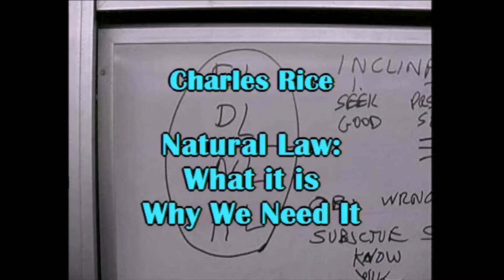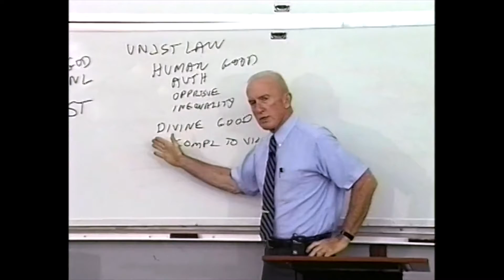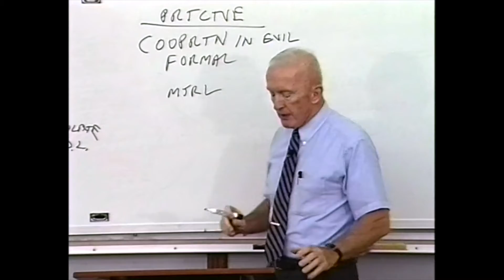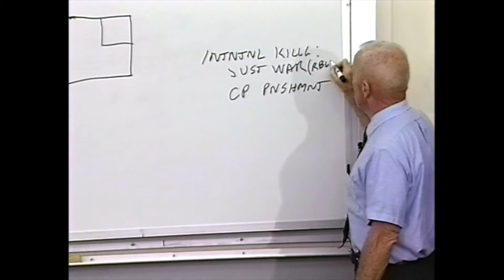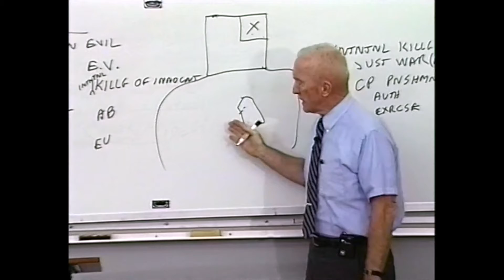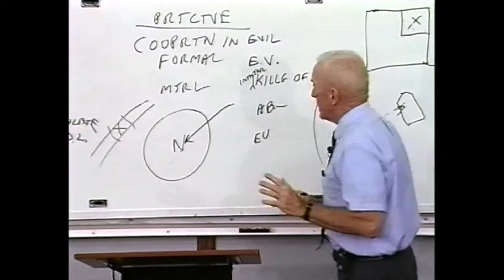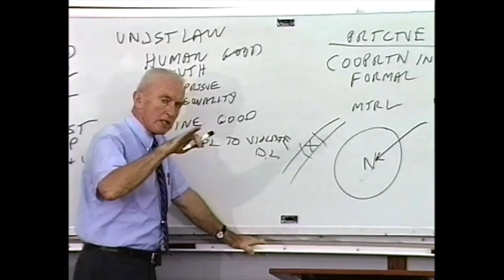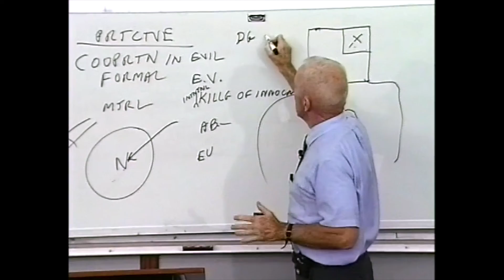The Natural Law by Charles Rice: 5. A Basis for Good Laws and a Protection Against Unjust Laws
An introduction to the basic principles of the natural law by a legendary professor of law who taught for decades at the University of Notre Dame Law School.